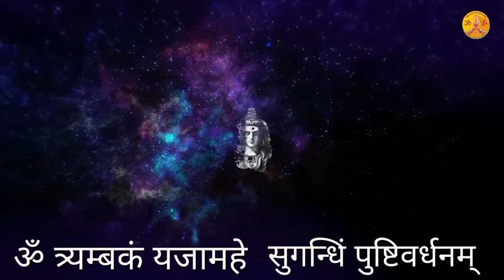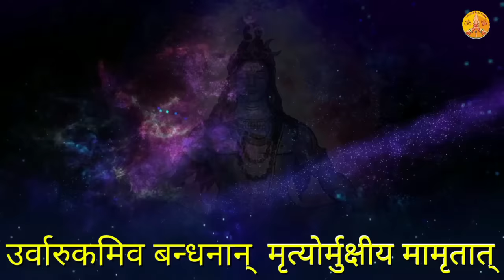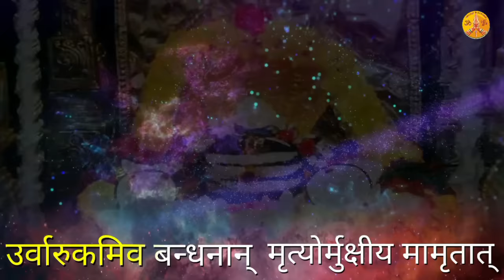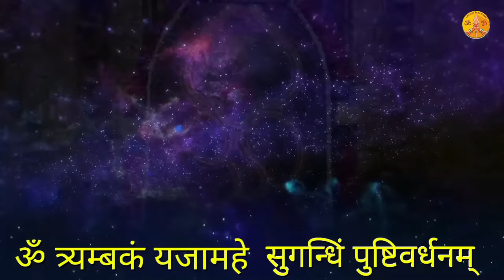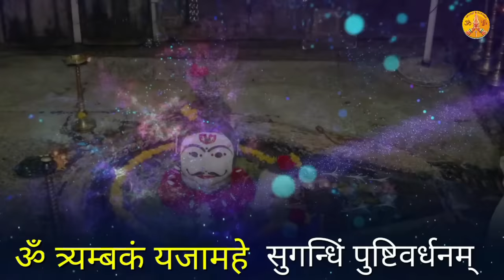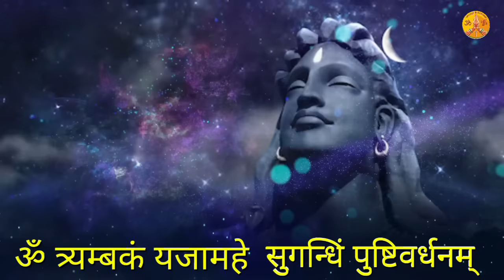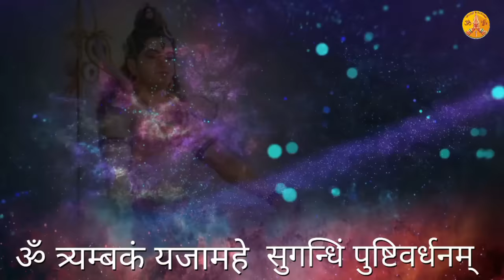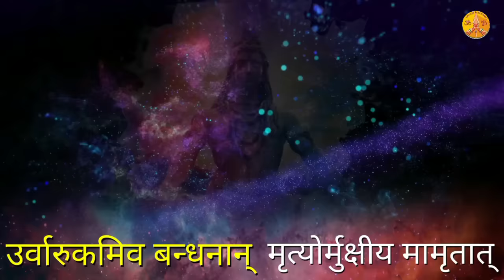महामृत्युंजय मंत्र 108 times | Mahamrityunjay Mantra | Full Hd Video Song 108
𝐂𝐨𝐩𝐲𝐫𝐢𝐠𝐡𝐭 @ [𝐈𝐧𝐝𝐮 𝐀𝐡𝐮𝐣𝐚 & 𝟐𝟎𝟐𝟎]. 𝐀𝐧𝐲 𝐢𝐥𝐥𝐞𝐠𝐚𝐥 𝐫𝐞𝐩𝐫𝐨𝐝𝐮𝐜𝐭𝐢𝐨𝐧 𝐨𝐟 𝐭𝐡𝐢𝐬 𝐜𝐨𝐧𝐭𝐞𝐧𝐭 𝐰𝐢𝐥𝐥 𝐫𝐞𝐬𝐮𝐥𝐭 𝐢𝐧 𝐢𝐦𝐦𝐞𝐝𝐢𝐚𝐭𝐞 𝐥𝐞𝐠𝐚𝐥 𝐚𝐜𝐭𝐢𝐨𝐧.

महामृत्युंजय मंत्र १०८ बार| पावरफुल मंत्र | Induuji Ke Remedies

महामृत्युंजय मंत्र भगवान शिव को प्रसन्न करने वाला खास मंत्र है। ये मंत्र ऋग्वेद और यजुर्वेद में भगवान शिव की स्तुती में लिखा है। रुद्राक्ष की माला से इस मंत्र का जप करना चाहिए। जिससे हर तरह की परेशानी और रोग खत्म हो जाते हैं। वहीं अकाल मृत्यु (असमय मौत) का डर भी दूर होता है। शिवपुराण के अनुसार, इस मंत्र के जप से मनुष्य की सभी बाधाएं और परेशानियां खत्म हो जाती हैं।

महामृत्युंजय मंत्र से होता है दोषों का नाश
महामृत्युंजय मंत्र का जप करने से मांगलिक दोष, नाड़ी दोष, कालसर्प दोष, भूत-प्रेत दोष, रोग, दुःस्वप्न, गर्भनाश, संतानबाधा कई दोषों का नाश होता है।

महामृत्युजंय मंत्र का जप करने से मिलता है शुभ फल
1. दीर्घायु (लम्बी उम्र) - जिस भी मनुष्य को लंबी उम्र पाने की इच्छा हो, उसे नियमित रूप से महामृत्युजंय मंत्र का जप करना चाहिए। इस मंत्र के प्रभाव से मनुष्य का अकाल मृत्यु का भय खत्म हो जाता है। यह मंत्र भगवान शिव को बहुत प्रिय है, इसका का जप करने वाले को लंबी उम्र मिलती है।

2. आरोग्य प्राप्ति - यह मंत्र मनुष्य न सिर्फ निर्भय बनता है बल्कि उसकी बीमारियों का भी नाश करता है। भगवान शिव को मृत्यु का देवता भी कहा जाता है। इस मंत्र के जप से रोगों का नाश होता है और मनुष्य निरोगी बनता है।

3. सम्पत्ति की प्राप्ति - जिस भी व्यक्ति को धन-सम्पत्ति पाने की इच्छा हो, उसे महामृत्युंजय मंत्र का पाठ करना चाहिए। इस मंत्र के पाठ से भगवान शिव हमेशा प्रसन्न रहते हैं और मनुष्य को कभी धन-धान्य की कमी नहीं होती है।

4. यश (सम्मान) की प्राप्ति - इस मंत्र का जप करने से मनुष्य को समाज में उच्च स्थान प्राप्त होता है। सम्मान की चाह रखने वाले मनुष्य को प्रतिदिन महामृत्युजंय मंत्र का जप करना चाहिए।

5. संतान की प्राप्ति - महामृत्युजंय मंत्र का जप करने से भगवान शिव की कृपा हमेशा बनी रहती है और हर मनोकामना पूरी होती है। इस मंत्र का रोज जाप करने पर संतान की प्राप्ति होती है।